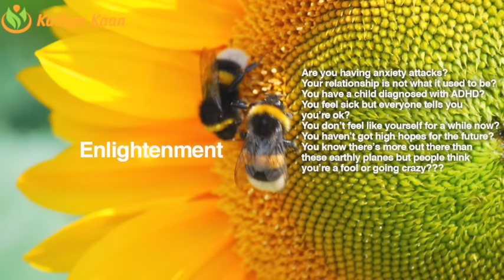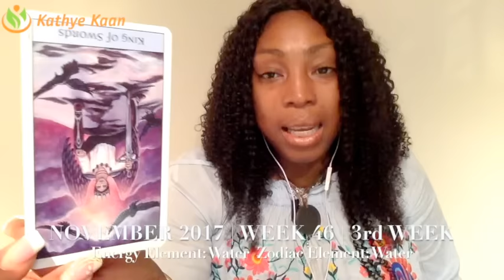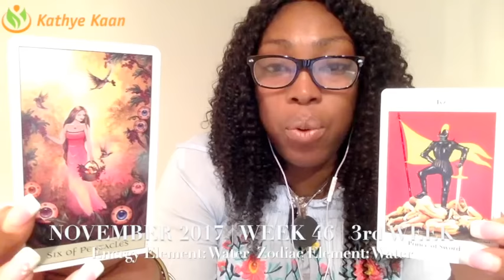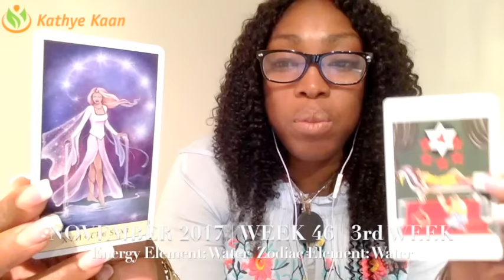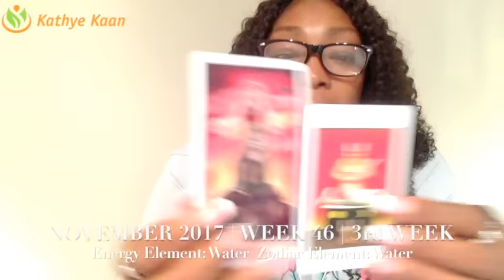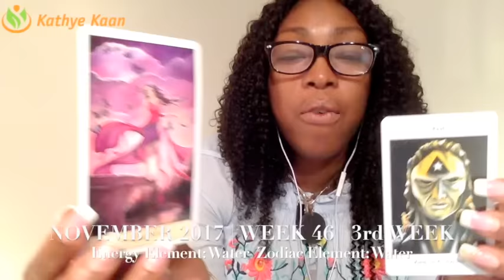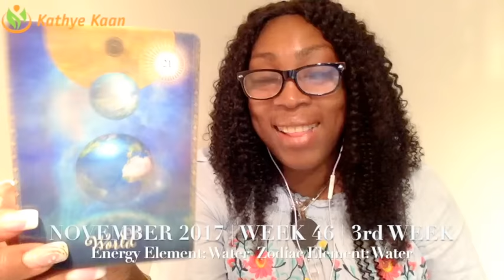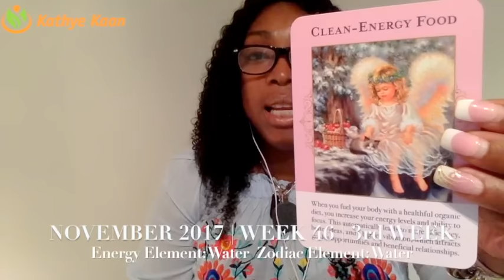SAGITTARIUS Weekly Reading Psychic Tarot Horoscope | Week 46 |13 - 19 November